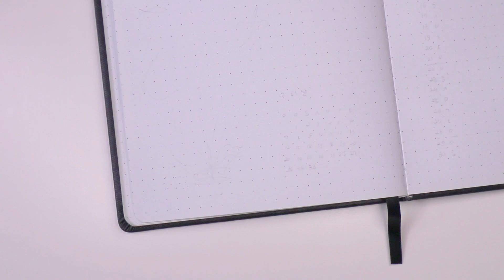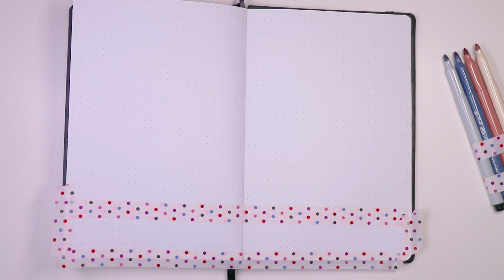6월의 불렛저널 2020 : 바다 || June 2020 Bullet Journal Setup : Ocean [ENG sub]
오늘도 창작가 도르미입니다.

6월의 불렛저널을 가져왔어요.
여러가지 테마를 고민하다가
시원한 느낌의 테마를 하고싶어서
바다를 테마로 정했어요.
색조합이 참 마음에 듭니다!

요새 밖에 잘 나가질 못하니까
이렇게라도 대리만족을 합니다.

그나저나 저도 몰랐는데
채널을 개설하고 1주년이 되었더라고요!
도르미 채널을 좋아해주시는
구독자 여러분들 항상 감사합니다♥
재밌는 컨텐츠로 보답하겠습니다!!

처음 시작할 때는 예상 못했는데
이렇게 꾸준하게 채널을 운영하고 있다는게
참 신기한 마음입니다!!
2019년 6월의 불렛저널을 다시 봤는데
로봇같이 말하는 제 목소리가
듣기 힘들어서 꺼버렸습니닼ㅋㅋㅋㅋㅋ
그래도 많이 발전한게 보이네요 홓홓

다음 영상에서 만나요, 안뇽!

● 배경음악 ●
TrackTribe - Island Wave

- 파버 카스텔 PITT 아티스트 펜 : 아트박스에서 구매
- 땡땡이 마스킹 테이프 : 바보사랑에서 사은품으로 받음